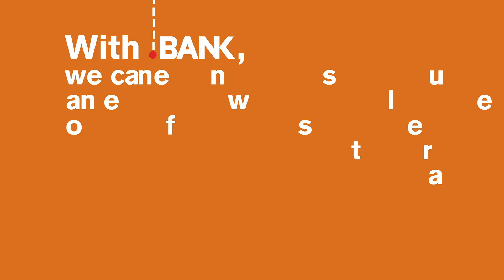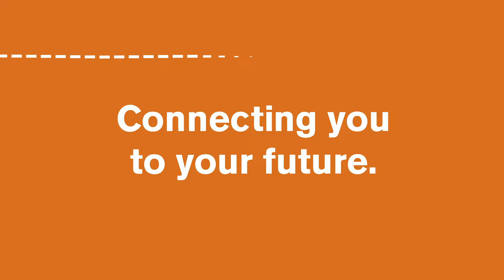Introducing First Bank's New Website